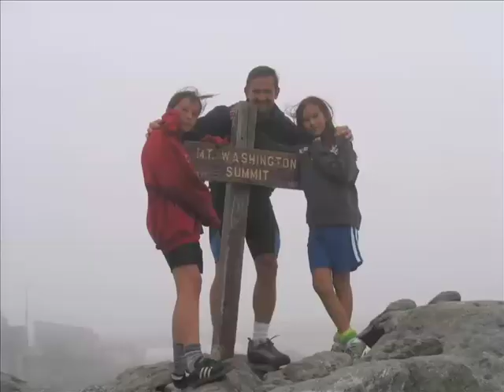The Lake Song 2006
Summer fun at "The Lake"  Music written and performed by Ivan Malison.  Video shooting &  editing by Alex Malison